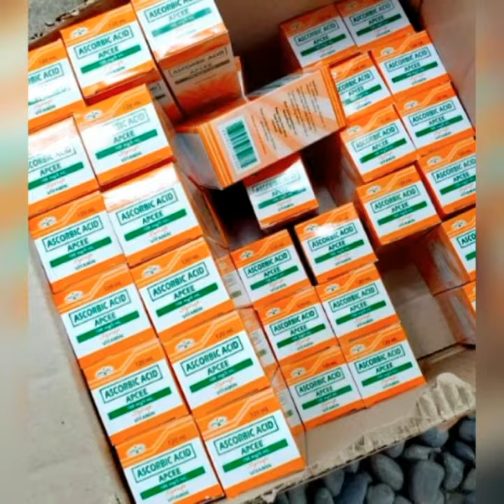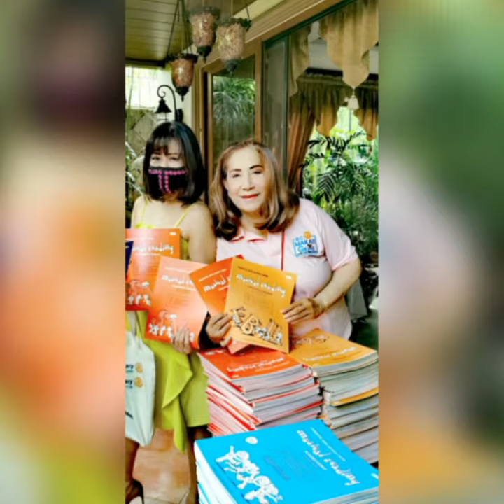Rotary Club of Makati GEMS - Christmas in July 2020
Gift giving to the children of our frontliners